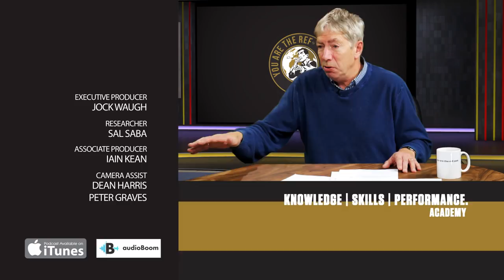The Ref Show - 11th December 2017 (Part 2)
In the studio this week with Alan Biggs were former FIFA and Premier League referee Mark Halsey and ex Sheffield Wednesday striker David Hirst to round up the weekend action in the Premier League and Football League.

They weren't short of topics with plenty of debate and controversy to discuss with Sunday's big Derby Day throwing up one or two incidents. In the Merseyside derby Everton were awarded a penalty when Dejan Lovren fouled Dominic Calvert-Lewin in the area with the Croat and his manager furious at the decision. Elsewhere Man City's dominance of the Premier League continued with a 2-1 win against closest challengers United in the Manchester derby, but the game ended with unsavoury scenes with Mourinho allegedly having water and milk thrown at him. The Portguese manager was also unhappy with the decision to caution Ander Herrera for diving and believes his side should have been awarded a penalty.

There was also talking points at Selhurst Park, St James Park and Turfmoor as the panel review every game in the league whilst also delving into the Championship with David Coote and Jeremy Simpson under scrutiny.